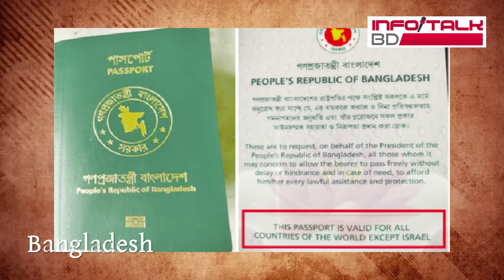আজও ইসরাইলকে স্বীকৃতি দেয়নি যে দেশগুলো।।InfoTalkBD।। Is Israel A Country?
পশ্চিম এশিয়া তথা মধ্যপ্রাচ্যের একটি ভূখন্ডের নাম ইসরাইল। ইহুদী জনগোষ্ঠী অধ্যুষিত, ভূমধ্যসাগরের দক্ষিণ-পূর্ব তীরে ও লোহিত সাগরের উত্তর তীরে অবস্থিত ইসরাইল স্বাধীনতা ঘোষণা করে ১৯৪৮ সালের ১৪ মে। তৎকালীন সোভিয়েত ইউনিয়ন ইসরাইলকে প্রথম স্বাধীন রাষ্ট্র হিসেবে স্বীকৃতি দেয়।
তার আগে জানিয়ে রাখি, কোনো দেশ কর্তৃক আরেক দেশকে স্বীকৃতি দেয়ার অর্থ, সেই দেশের সার্বভৌমত্ব স্বীকার করা ও দেশটিকে বৈধতা দেয়া। স্বীকৃতি দেয়ার মধ্য দিয়ে দেশটির সাথে কূটনৈতিক সম্পর্ক তৈরি হয়। মুসলিমসংখ্যাগরিষ্ঠ দেশগুলোর মধ্যে সবার প্রথম ইসরাইলকে স্বীকৃতি দেয় তুরস্ক। সাল ১৯৪৯। তবে আজও বিশ্বের ২২টি দেশ ইসরাইলকে রাষ্ট্র হিসেবে স্বীকার করে না। এইসব দেশ মনে করে ইসরাইল একটি অবৈধ, দখলদার রাষ্ট্র।
জেনে আসি, কোন কোন দেশ ইসরাইলকে স্বীকৃতি দেয়নি।